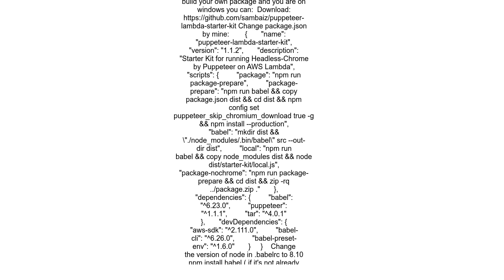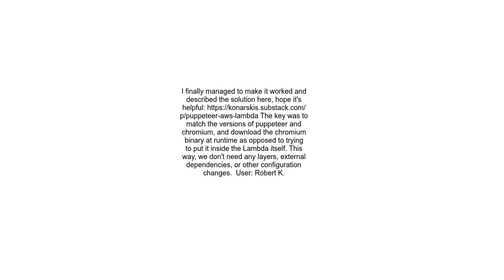AWS Lambda Puppeteer